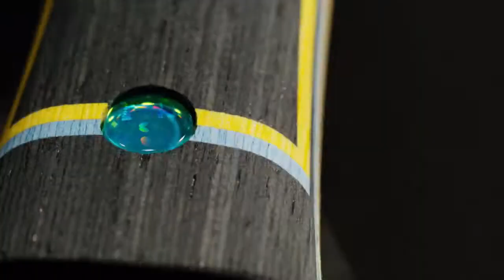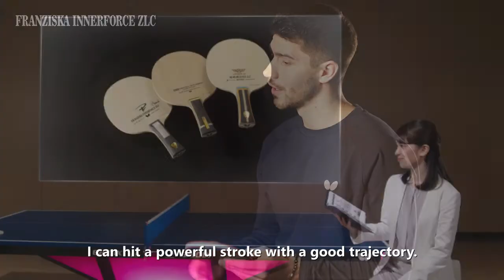New Bat Franziska Innerforce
Patrick Franziska, anggota utama tim nasional Jerman menggunakan Blade khusus ini. Ini adalah Blade Innerfiber yang dikombinasikan dengan serat ZL Carbon dekat dengan inti kayu, memanfaatkan reaksi tinggi dan sentuhan waktu tunggu yang lama. Direkomendasikan untuk pemain yang ingin mengaktifkan permainan ofensif yang kuat dan kontrol pasif secara bersamaan.
Desain khusus dengan lapisan mengkilap bertuliskan inisial namanya di dalam gagang berwarna polos, mengekspresikan upaya menemukan cahaya melalui rutinitas latihan harian yang ketat.